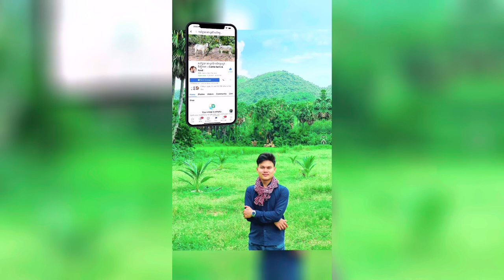ចិញ្ចឹមគោយកចំណេញ - Low budget cow farm | មេគោ